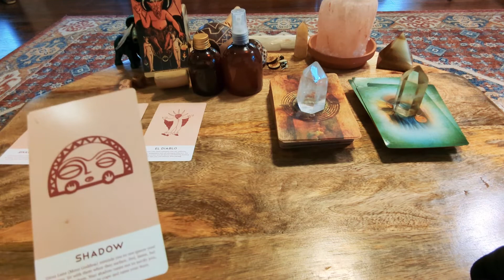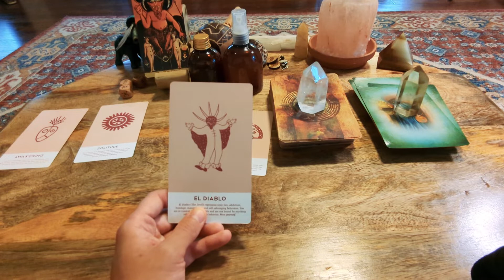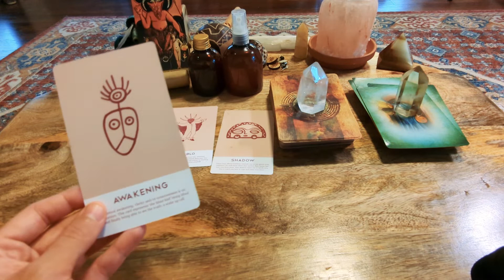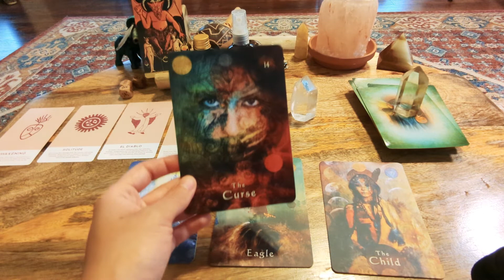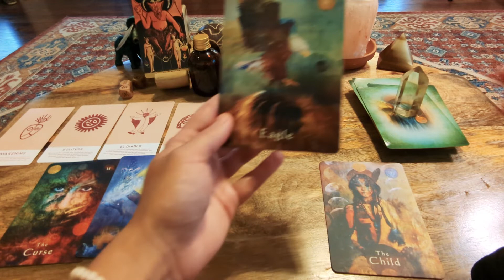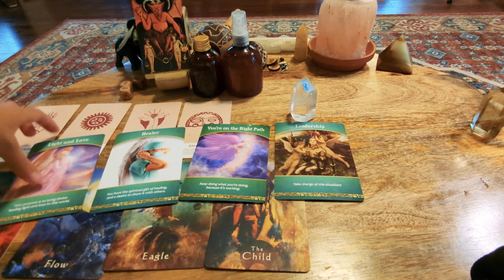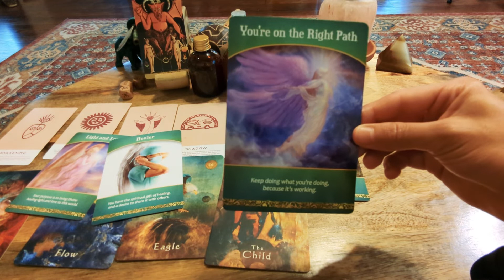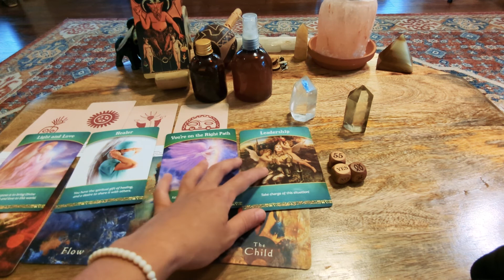Capricorn Full Moon: Channeled Messages From Your Ancestors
This Capricorn Super Full Moon is an opportunity to clear out some old baggage whether it's self-sabotaging behaviors to toxic ties and/or cycles!

In the channeled messages from our ancestors for this Capricorn full moon, we can learn to death from these toxic patterns that have been weighing us down for too long!

We can appreciate our dark side with understanding and compassion from the layers of attachment to old stories, wanting only to protect us! As we self-reflect and dig deeper into those wavering thoughts that never seem to go away, we can not only understand the roots of them but the intuitive guidance to heal them on our own journey!

To work with me through these issues you can book a reading with this

If you would like to join my Altar To The Soul Community, you can do so with this

💖My Etsy Shop